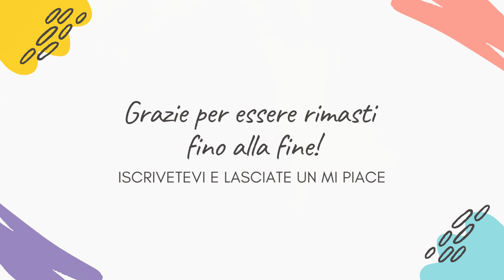ANTICIPAZIONI LA PROMESSA 12-16 GIUGNO - SIMONA IN PERICOLO, JANA CERCA DI SALVARLA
Siete pronti a entrare nel mondo del gossip e delle serie TV?